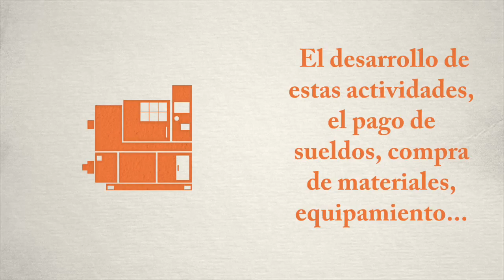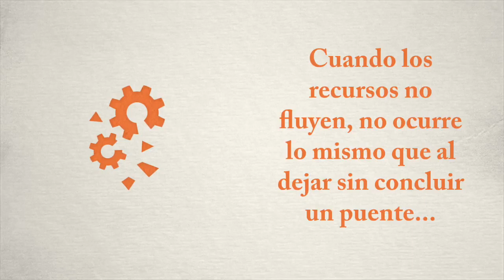Un Día sin UV